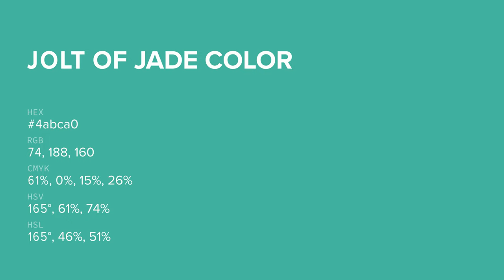Jolt of Jade color 4abca0 hex color - Green color - Warm color 4abca0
What color is Jolt of Jade ? 4abca0 hex color - Green color - Warm color 4abca0

Hex 4abca0 Color Code is also known as Jolt of Jade color.

Hex 4abca0 Color code in RGB color code model is created after adding 29.02% red color, 73.73% green color and 62.75% blue color.
Hex 4abca0 Color code in CMYK color (process color) code model is generated after subtraction of 60% cyan, 0% magenta, 14% yellow and 26% black.